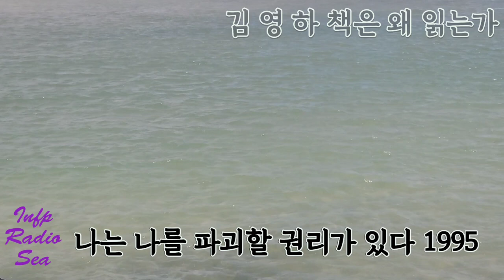회상 김영하 작가 책은 왜 읽는가 북콘서트 후기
김영하 작가님의 북콘서트 후기 | 라디오 163회
오늘은 [김영하 작가님의 북콘서트 회상]을 합니다.
김영하 작가님의 책은 왜 읽는가? 에 대한
인프피의 답변도 들어 있답니다.